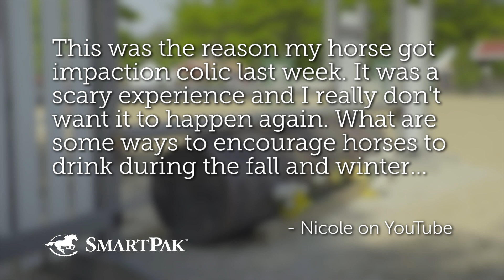Ask the Vet - How to get a horse to drink water in the winter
This video is taken from the December 2016 episode of SmartPak's Ask the Vet video series featuring SmartPaker Sarah and Dr. Lydia Gray, SmartPak's Medical Director and Staff Veterinarian. To see more from our Ask the Vet video series, you can check them out on the SmartPak blog (l SmartPak's Horse Health Library or on our Ask the Vet playlist

Want to know when the next Ask the Vet videos get posted? Want your question answered so you can win a SmartPak gift card?